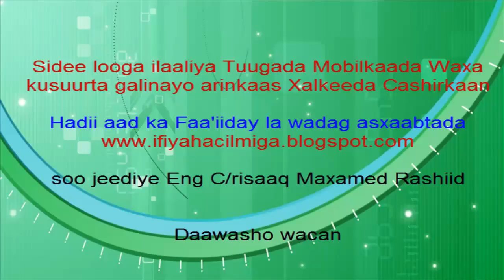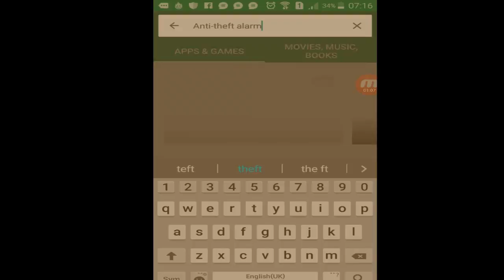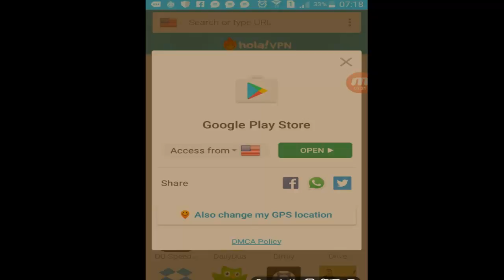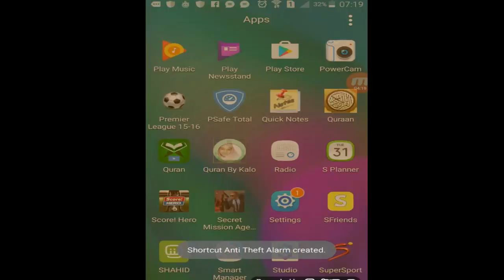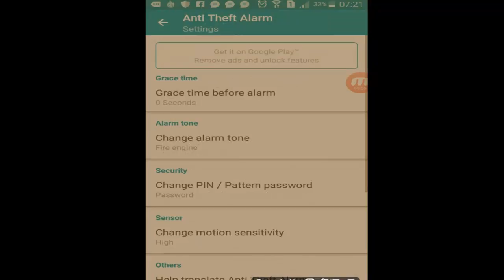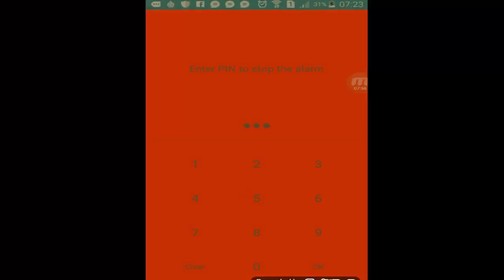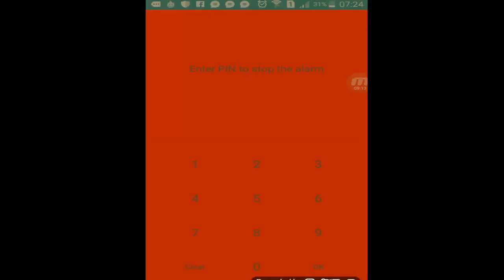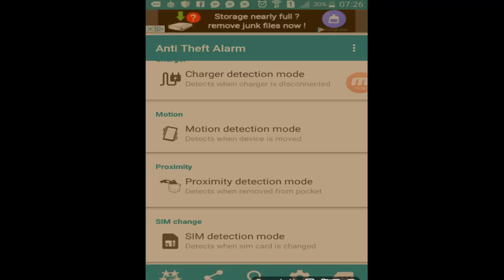Sidee Lagu ogaada Xiliga Mobilkaada uu qaadanayo Tuuga Cashir Xiiso leh